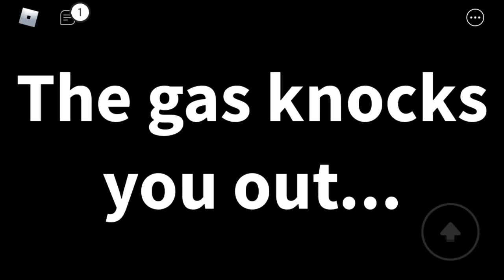*OLD* Roblox Field Trip Z 1/9 Endings